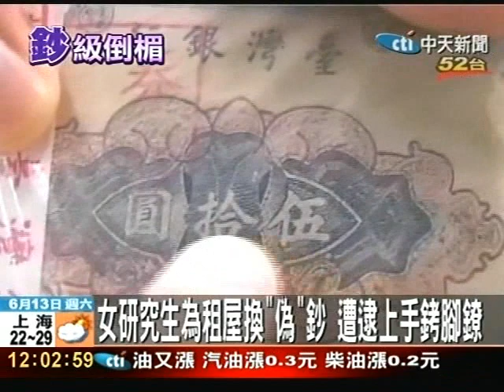十年前撿舊鈔可換 今換舊鈔被逮？！